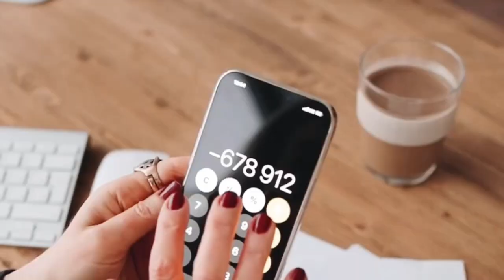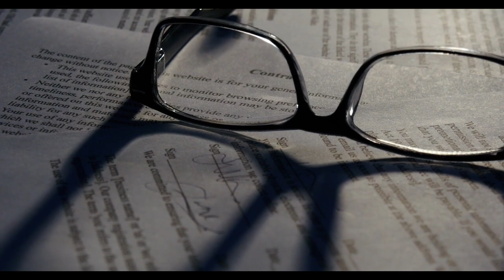AK Partili isim son noktayı koydu: Emeklilik yaşı değişiyor